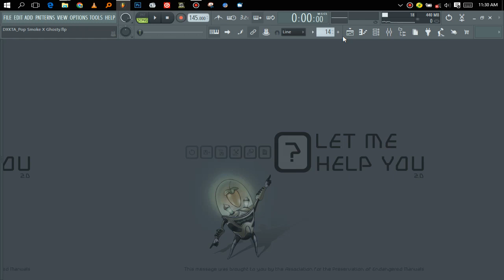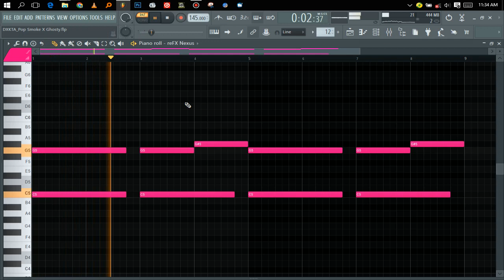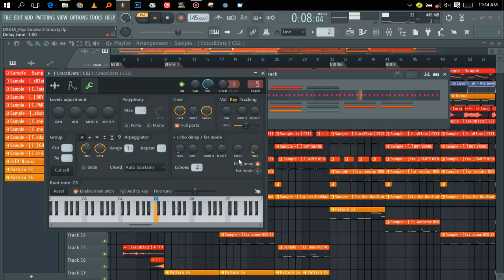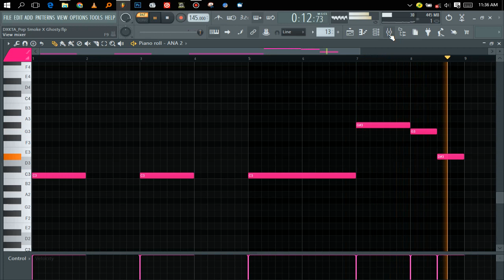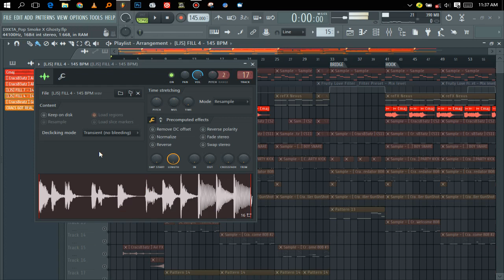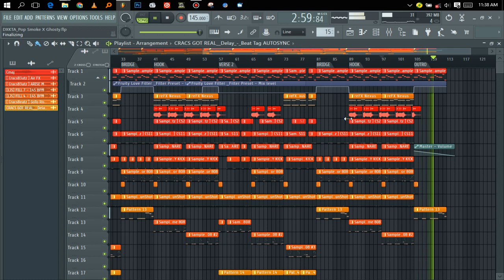HOW GHOSTY MAKES DARK VOCAL UK DRILL BEATS IN FL STUDIO